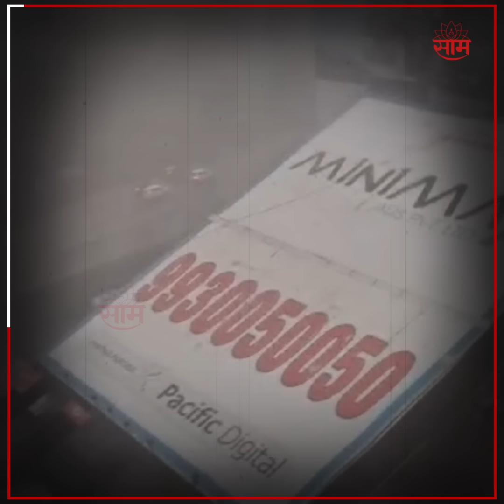Ghatkopar Hording Collapse: Purvesh Jadhav :...पण नंतर घरी परतलेच नाही!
Ghatkopar Hording Collapse: Purvesh Jadhav : मुंबई  मधील घाटकोपर या ठीकाणी झालेल्या दुर्घटनेत  ठाण्यातील बाळ कुम या ठीकाणी राहणारे 42 वर्षीय पूर्णेश जाधव यांचा मृत्यू झाला आहे. जाधव हे खाजगी चारचाकी गाडीवर ड्रायव्हर आहेत. त्यांच्या मागे दोन मुल अणि  पत्नी आहे. काल घाटकोपर या ठीकाणी  गाडीत cng भरण्यासाठी गेले असताना  त्यांचा गाडीवर होर्डिंग्ज पडल्यामुळे त्यांचा जागीच मृत्यू झाला आहे. | SMP |